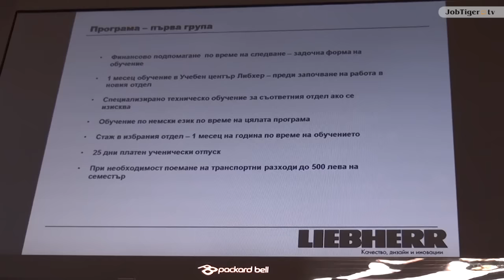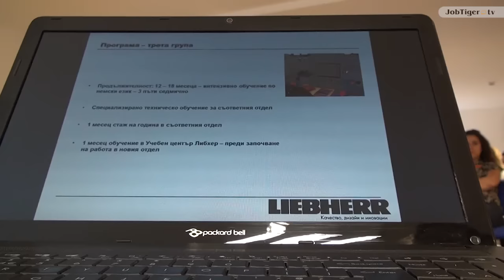Когато цената за обучението на служителите вече няма значение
Кога и как обучението и повишаването на образователното ниво на персонала става по-важно от инвестицията, която компанията ще вложи в постигането на тази цел? Липсата на квалифицирани технически кадри в България става все по-голяма, успоредно с ръста в нуждата от тях. Много компании вече избират да създадат собствени образователни инициативи, така че да обучат служителите на нужните за конкретния бизнес ключови умения, а други дори създават цели вътрешни „академии“. Такава компания е и Либхер-Хаусгерете Марица – добре познат у нас производител и основен работодател в своя регион. Мениджмънтът на компанията е взел решение да предостави възможност на всички свои служители да завършат висше образование, като за целта предлага финансова и логистична подкрепа, допълнителен отпуск, стажове за служителите си в други отдели (когато някой иска да смени професионалната си сфера), курсове по основния за компанията немски език, които се провеждат от вътрешни обучители (понякога дори индивидуално) и т.н.

Защо Либхер-Хаусгерете Марица се решават на това, как точно задържат служителите си с такава дългосрочна програма и какво обещават на завършилите я – вижте във видео интервюто със експерта от HR отдела на компанията Спаска Станкова. Разговорът е записан по време на 23-тия HR Weekend, организиран от JobTiger, който се проведе в средата на юни.